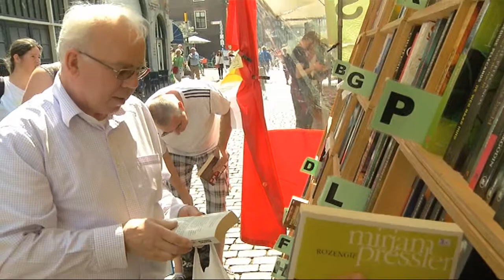Boekenmarkt Dordrecht pas zondag opgebouwd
NI20140703 Boekenmarkt